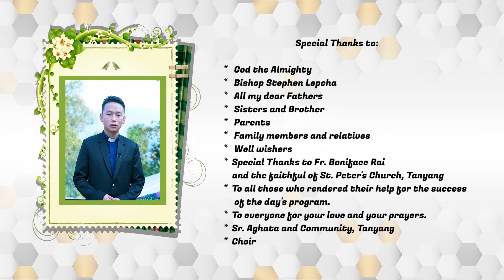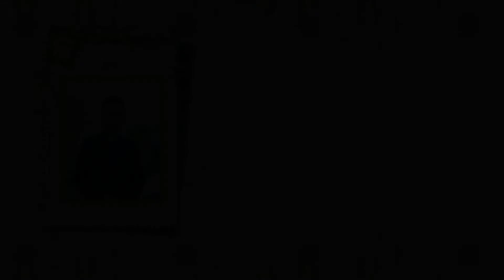THANKSGIVING MASS/FR. DANISH LEPCHA/ 28TH DEC 2021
Thanks to everyone for being the Blessings to my life.